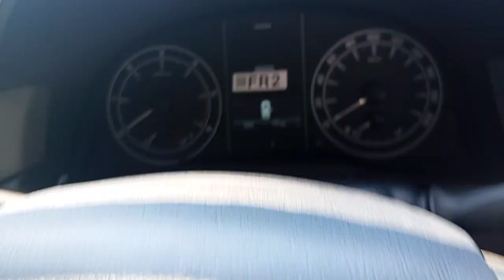Toyota innova G matic diesel baru model lama lengkap 3 warna